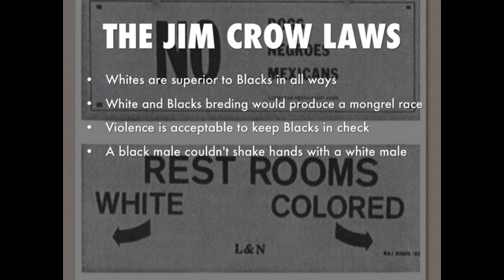The Lone Ranger Was a Black Man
Bass Reeves, a formerly enslaved man, became the first Black Federal Marshall in the United States. Hollywood produced a movie called the Lone Ranger. It was the story of Bass Reeves, but the character  playing him was a white man.